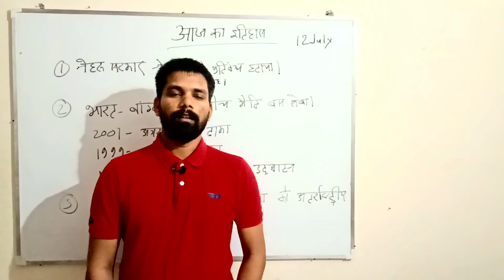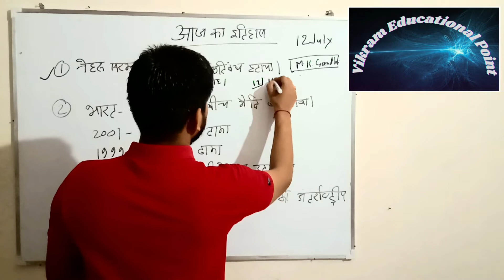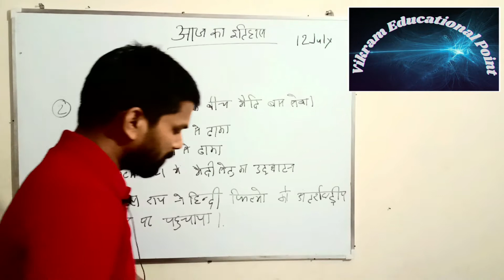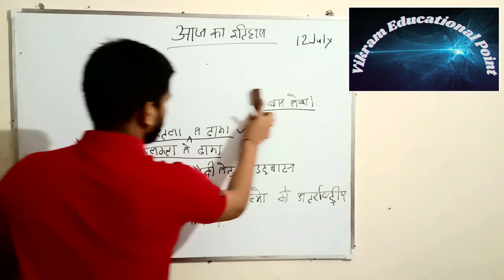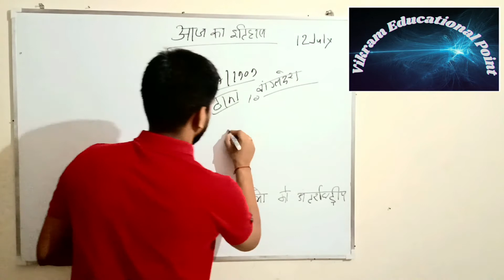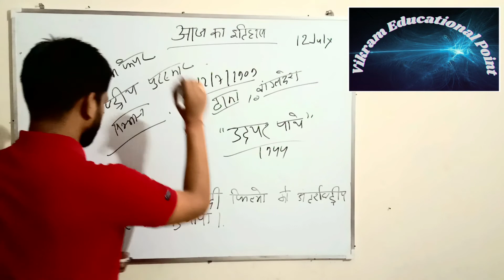#12 July || History || क्यों India और World के इतिहास में आज के दिन का है || खास महत्व | imp date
welcome to vikram educational point

importance of every date in history.

12 July || History || क्यों India और World के इतिहास में आज के दिन का है || खास महत्व | imp date